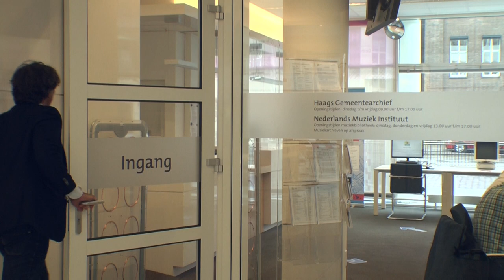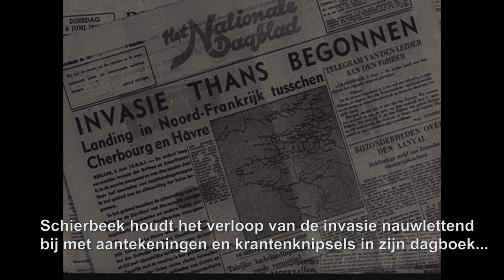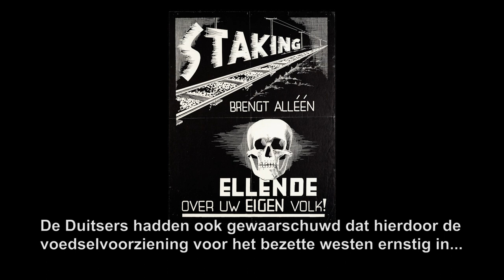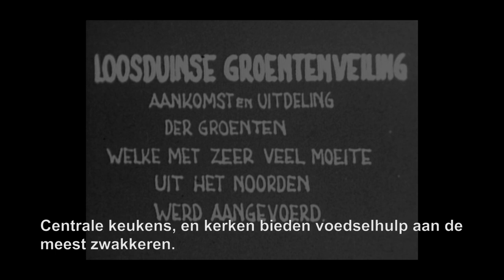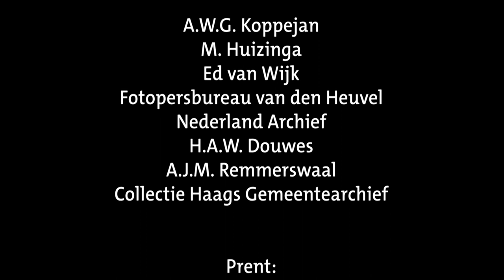Casper van Bohemen deelt Haagse verhalen uit de Tweede Wereldoorlog, afl. 9: Honger & represailles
In het Haags Gemeentearchief liggen de verhalen van de bezetting en bevrijding van onze stad opgeslagen in documenten, op film en op foto’s. In het kader van "75 jaar Vrijheid" ging de Haagse acteur en Tweede Wereldoorlog kenner Casper van Bohemen op zoek naar deze verhalen, waarbij de Haagse oorlogsdagboeken van Bram Schierbeek, gerenommeerd wetenschapper en docent, als rode draad in de serie terugkomen.

Aflevering 9: Honger en represailles
Op 6 juni 1944 bestormen de geallieerden de stranden van Normandië. Schierbeek houdt het verloop van de invasie nauwlettend bij met aantekeningen en krantenknipsels in zijn dagboek.

Als in augustus uiteindelijk de grote doorbraken komen in Frankrijk en België, denkt men in Nederland dat de bevrijding nabij is. Op 5 september, ‘Dolle Dinsdag', slaan Duitsers en NSB’ers op de vlucht na foutieve radioberichten. Pas aan het eind van de maand zullen delen in het zuiden worden bevrijd na de mislukte geallieerde-operatie Market Garden. Onder andere Eindhoven en Nijmegen worden bevrijd, maar het belangrijkste doel, Arnhem met zijn brug over de Rijn, blijft in Duitse handen.

Ter ondersteuning van Market Garden had de Nederlandse regering in Londen tot een landelijke spoorwegstaking opgeroepen. Hiermee zouden Duitse transporten geraakt worden, maar ook normaal transport, zoals voedsel en andere eerste levensbehoeften, essentieel voor de bevolking in bezet Nederland. Er ontstaat een tekort aan alles.

De Duitsers verharden zich. Berechting, arrestatie, opsporing en executies als represaillemaatregel zijn aan de orde van de dag, zoals het tragische verhaal van de 14-jarige Keesje Groot op het Spui. Ook plekken in de stad zoals op de Laan van Nieuw Oost-Indië nummer 3 en de Parallelweg herinneren hieraan.

Tot aan de winter van ‘44, ondanks de rantsoenering, zijn de niet vervolgde Hagenaars de oorlog goed doorgekomen, maar dat verandert nu radicaal. Centrale keukens en kerken bieden voedselhulp aan de meest zwakken. Zelfs Seyss-Inquart geeft toestemming om ondervoede kinderen te evacueren naar het oosten en noorden van Nederland. Eten wordt onbetaalbaar en is nauwelijks te verkrijgen. Met als gevolg: hongertochten naar het platteland en massale sloop van hout uit huizen om de kou te verdrijven. Bijna alle bomen verdwijnen in de kachels. Onder de ouderen, zieken en de armen die niets te ruilen hebben of geen geld om eten bij te kopen, vallen de meeste dodelijke slachtoffers.

Bronnen
Bij de totstandkoming van de serie is gebruik gemaakt van materiaal uit de collecties van Haags Gemeentearchief, waar nodig aangevuld met materiaal van andere instellingen, waaronder Beeld & Geluid, Nederlands Instituut voor Militaire Historie, NIOD, Bundesarchiv en Imperial War Museum.

Verhaallijn en scenario/teksten: Casper van Bohemen
Research: Anastasia Chiarella, Capser van Bohemen, Karen van Opstal
Productie: Ard van Rijn, Gerard Arkink (Dialoog Produkties)

Deze productie is mogelijk gemaakt met steun van Fonds 1818, het Mondriaan Fonds en Afdeling Citybranding van de gemeente Den Haag